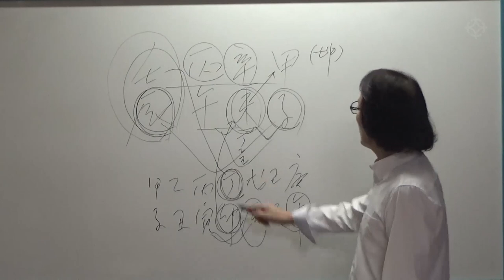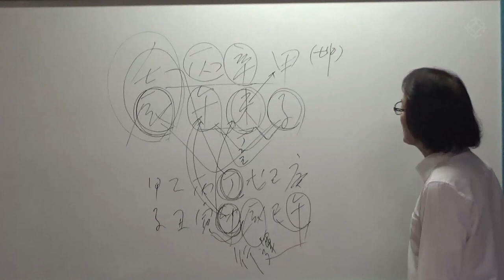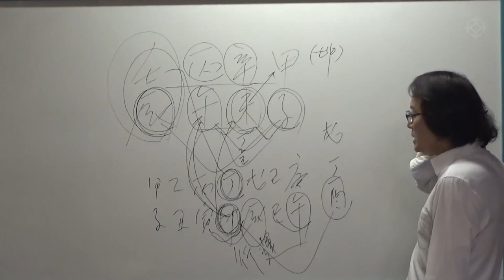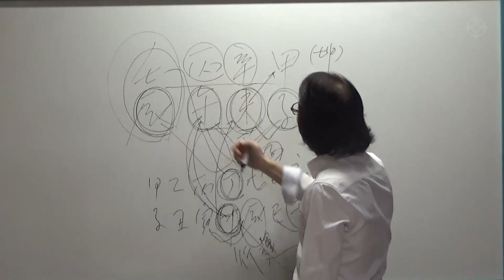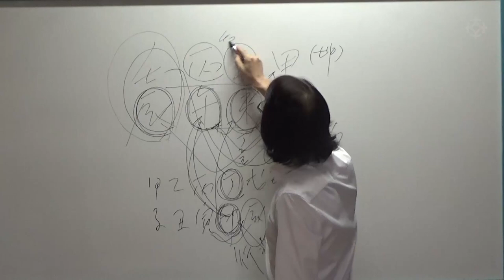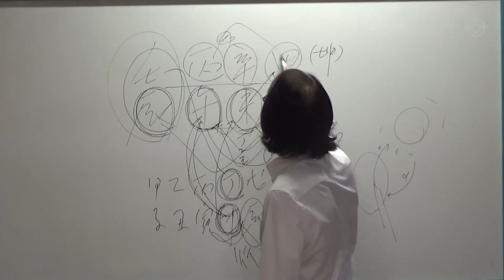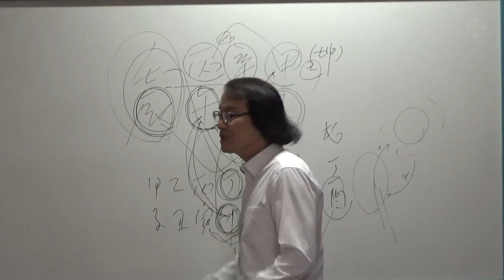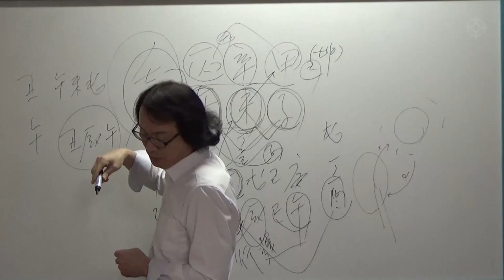법무부 장관 부인 사주(2) : 김박사의 실전 사주 100제 - 김진 선생님